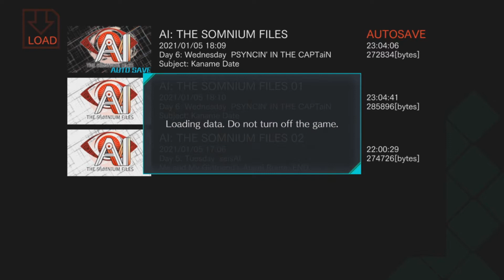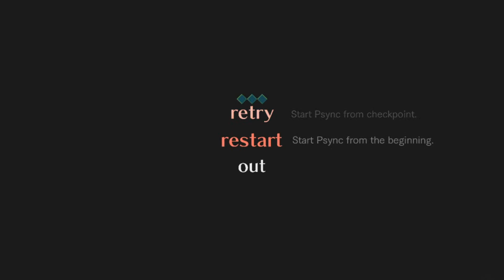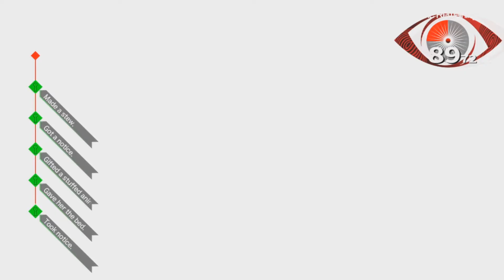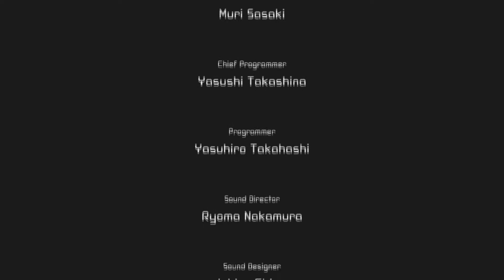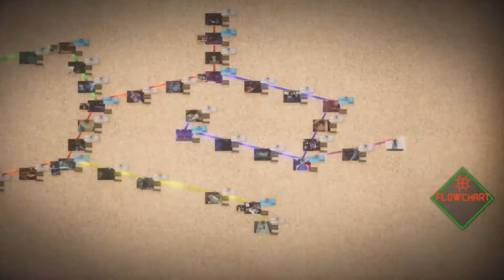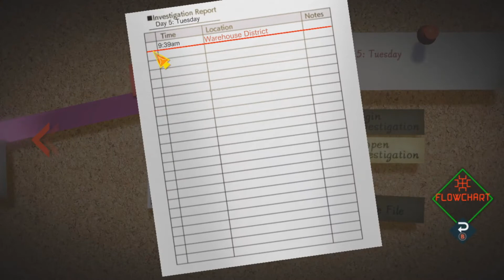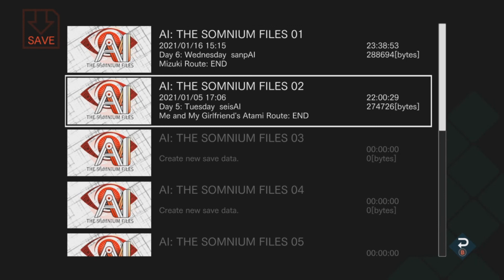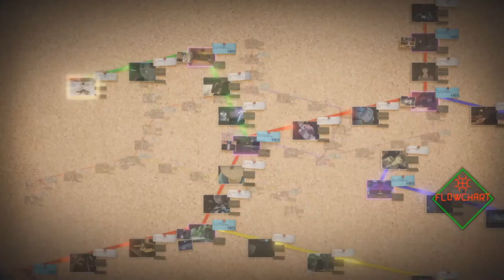AI: The Somnium Files Ep. 12